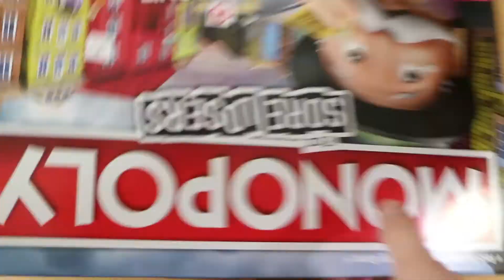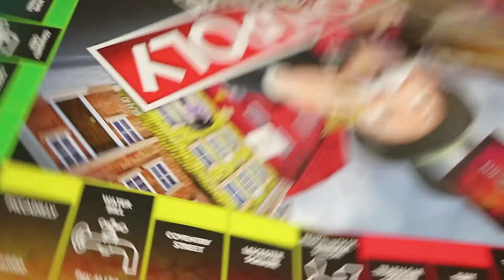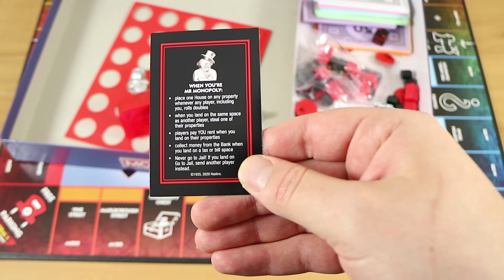Monopoly for Sore Losers Board Game Review | Board Game Night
We review the new Monopoly for Sore Losers Board Game! Don't get sad, get even!